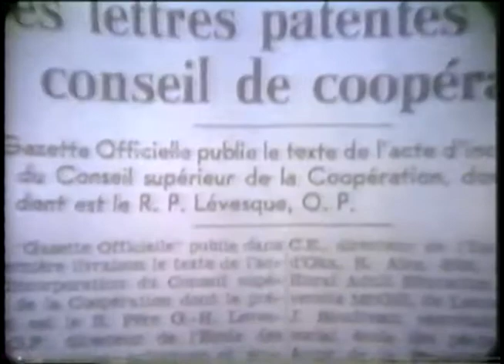P230 S 5329 Chômeurs rêveurs